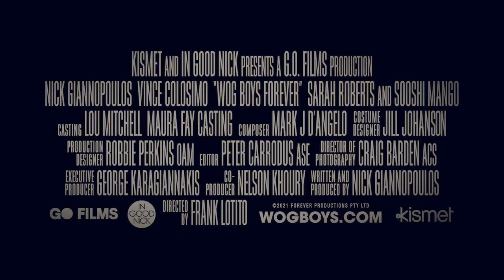WOG BOYS FOREVER | Official Trailer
Director Frank Lotito | Cast Nick Giannopoulos, Vince Colosimo, Sarah Roberts and Sooshi Mango | Genre Comedy | Classification MA15+ | Running Time 109 mins

The once infamous Steve 'The Wog Boy’ Karamitsis is now in his mid-life years. His sad and lonely life continues to pass him by until one day an old flame unexpectedly jumps into his cab. The time has come for Steve and his wogboys to show the whole world that “Where there’s a Wog there’s always a way!”